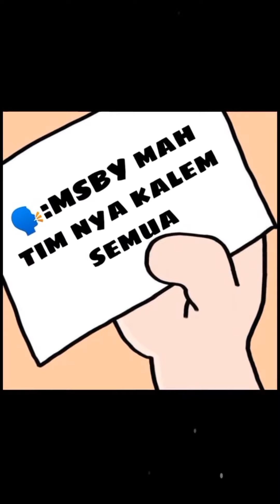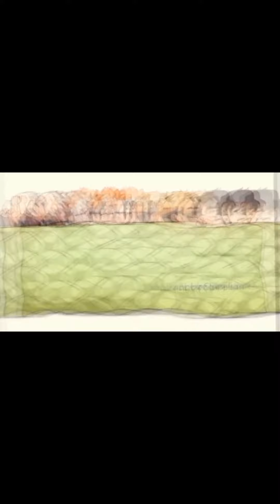MSBY Black Jackals Team ❗|| HAIKYUU 🏐